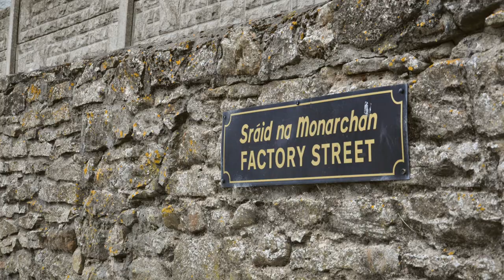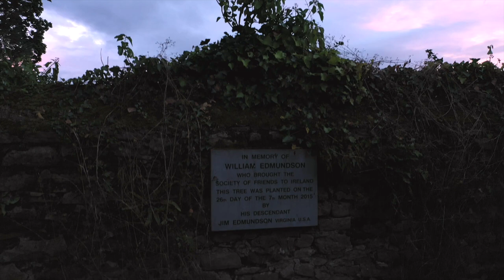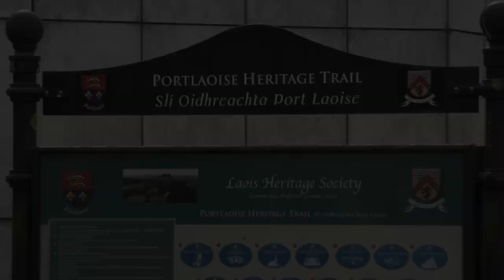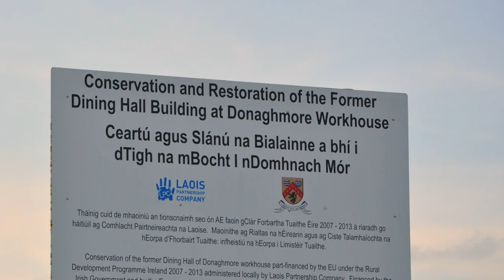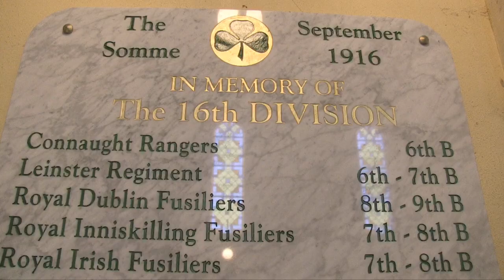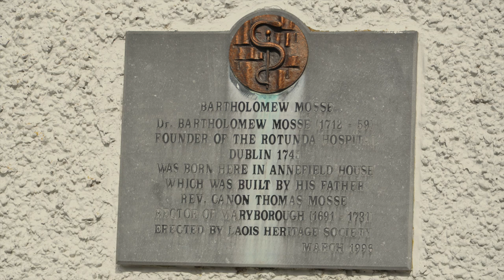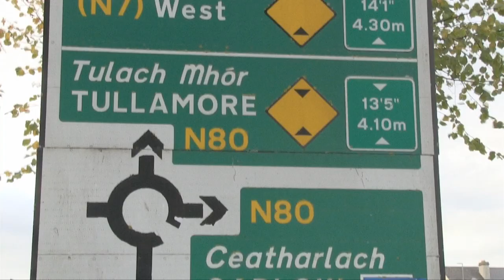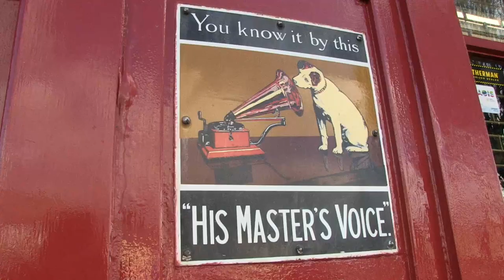FleadhFest : A Look at Laois - Episode 2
FleadhFest is an exciting initiative which has been undertaken by Comhaltas Units, in circumstances when normal Fleadh Cheoil activity is not possible. FleadhFest is the story of Comhaltas told from the point of view of each County and Province - the story of the people, community and culture which sustains our traditions of music, song, dance, storytelling and language, ensuring it is a living tradition which can be passed on to future generations. A Look at Laois, is a two part program celebrating the rich heritage of traditional music, song, dance and language which makes up the cultural life of County Laois.

Episode 2
00.00 To Kerry & Return
09:13  Towns - 1700/1800s
17:56 1798 & Famine
27:22 Emancipation & Independence
35:08  The Big House
41:15 Integration & Inspiration